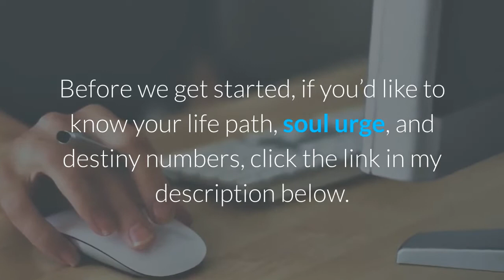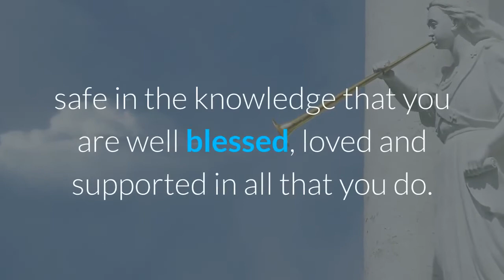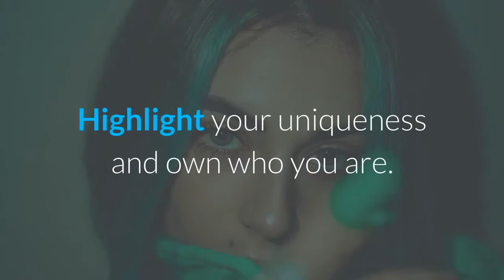3333 Meaning: Keep SEEING 3333? (2020)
3333 Meaning: Keep SEEING 3333? (2020) - Free Numerology Reading (Law Of Attraction) - Free Numerology Reading